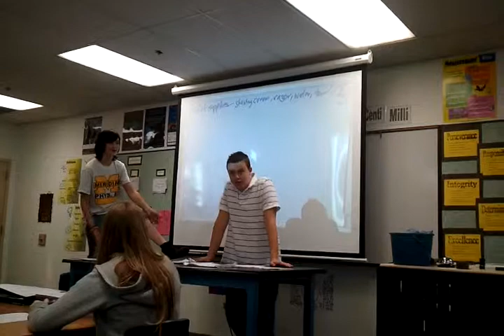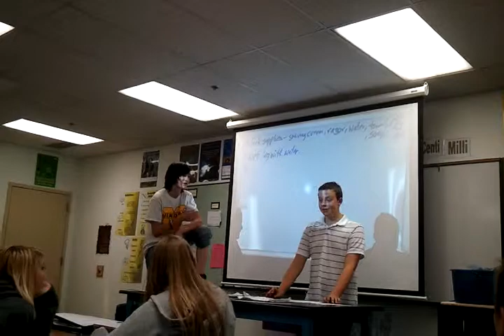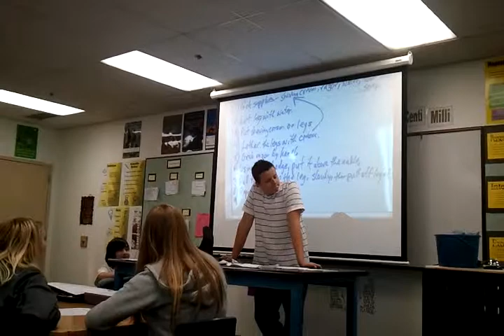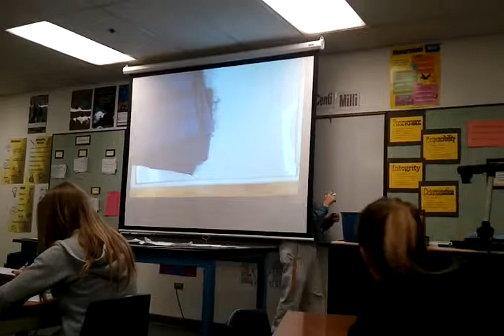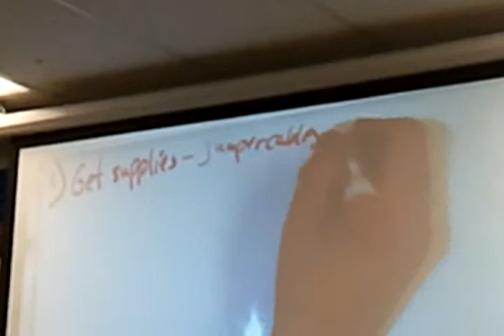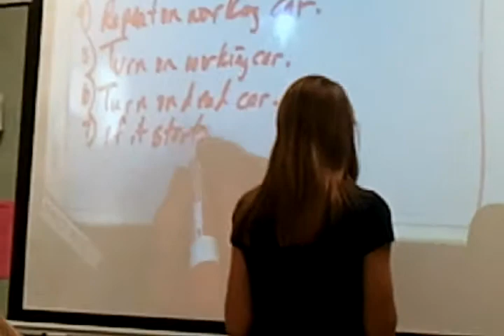PB and J guy is back?!?!?!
Yes I changed seats, deal with it.